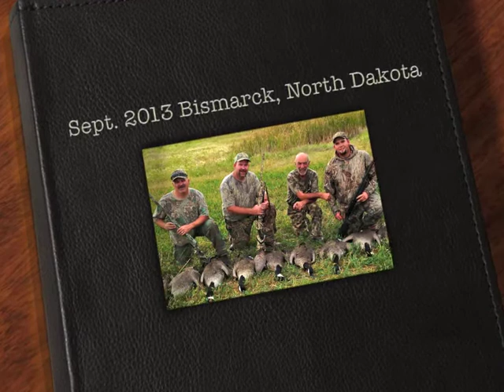Honkers ND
Early Season Honker hunt near Bismarck, North Dakota.  Greater Canada Honkers early season 15 per day per person!